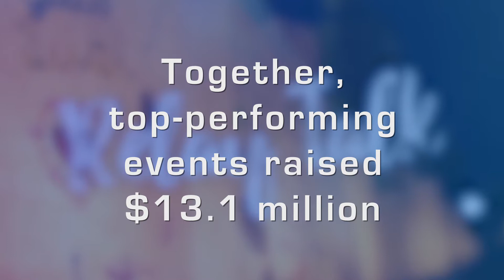Relay Talk - Revenue - Top Performers Part 2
RELAY TALK - REVENUE - We’re back with volunteers Sid Groutage and Kimber Griffiths, as they visit with event leadership volunteers from more top-performing community Relays.